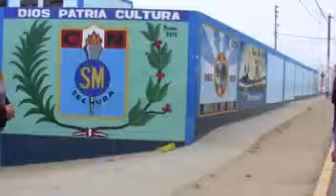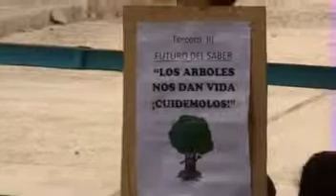CELEBRACIÓN SAN MARTIN